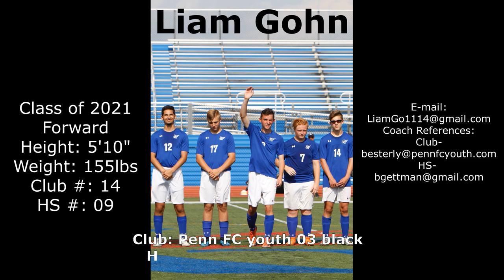Liam Gohn-College Soccer Recruiting Highlight Video-Class of 2021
Liam Gohn-College Soccer Soccer Recruiting Highlight Video-Class of 2021

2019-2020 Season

Spring Grove Area High School-Forward-#9
Penn FC 03 Black (Warriors)-Forward-#14